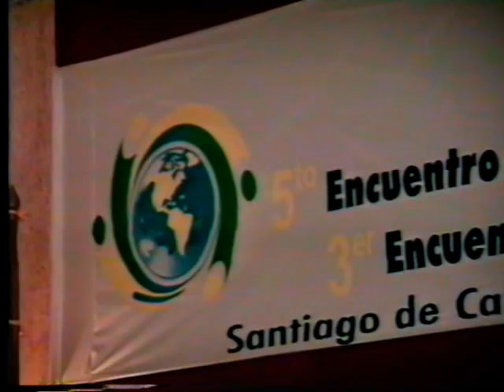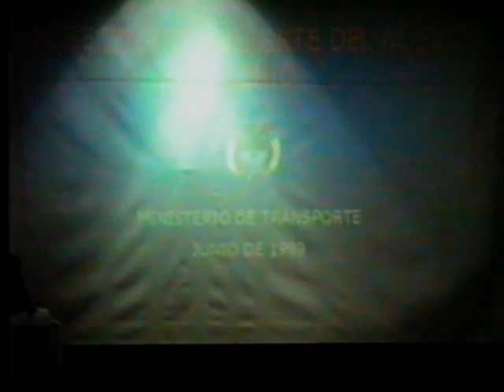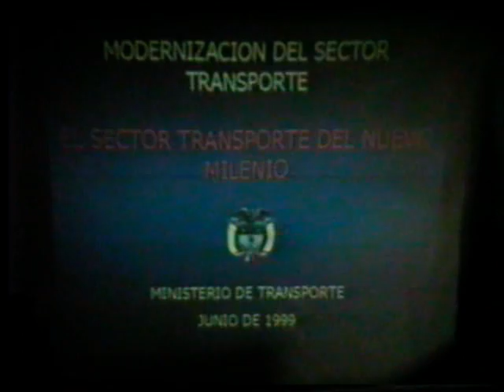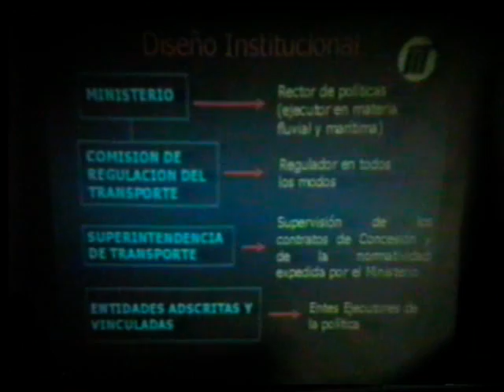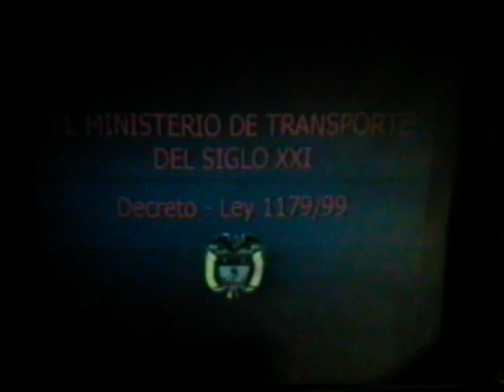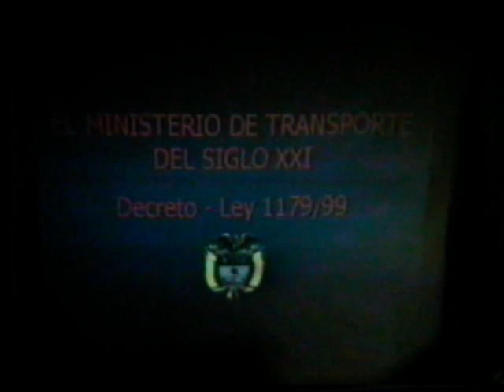ANDI 5-1999- CEREMONIA DE INSTALACION + CONFERENCIAS APERTURA 1